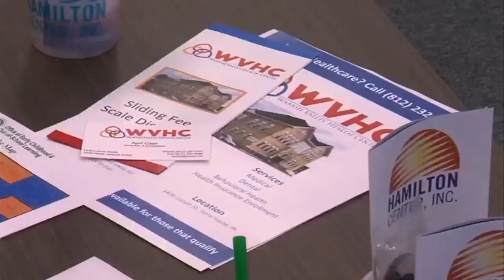Hamilton Center awarded Systems of Care Grant